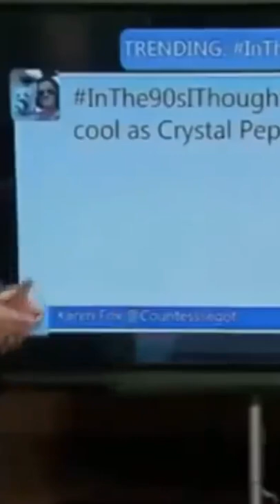Best News bloopers Funny Moments